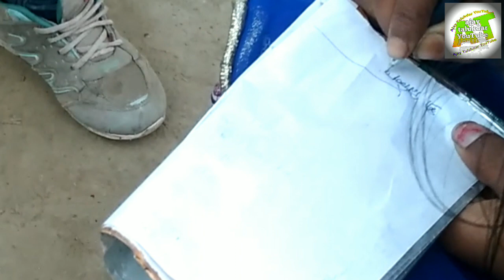💼উকা কাগজৰ✍️ চহী,✍️ বাস্তৱ জীৱনৰ কাহিনীৰে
উকা কাগজৰ চহী, বাস্তৱ জীৱনৰ কাহিনীৰে আধাৰিত,